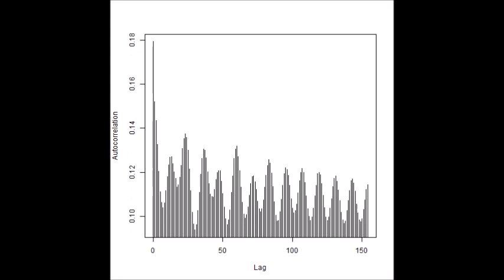‹統計的な考え方›を利用した「超音波技術」 ultrasonic-labo